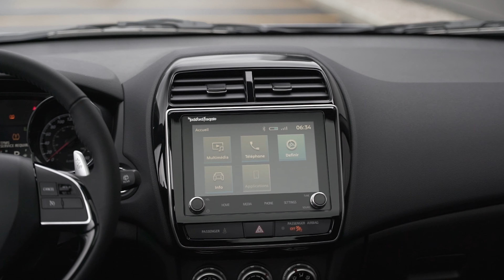Mitsubishi RVR 2024 - L’avantage d’être archaïque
Lorsque l’on parle de la catégorie des VUS sous-compacts, c’est l’une des catégories où la compétition est féroce et où les arguments de vente ne manquent pas. Plus souvent qu’autrement, le design et la technologie permettent de prendre la pole position. Mais qu’en est-il d’un Mitsubishi RVR qui n’a presque pas changé depuis son arrivée en 2009 sur notre marché ?